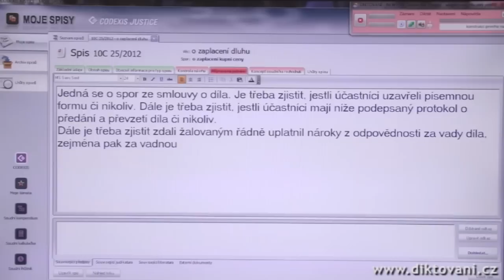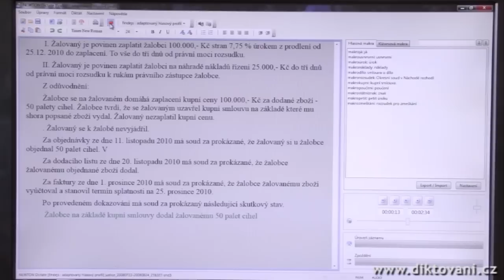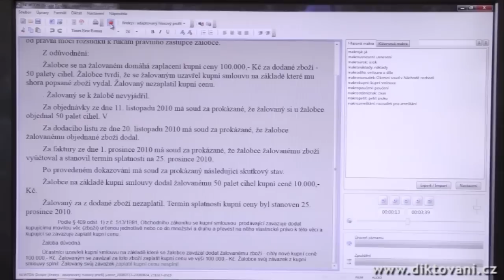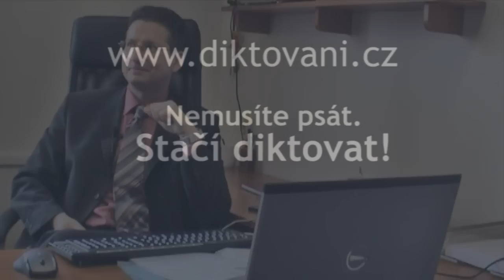Justice a NEWTON Dictate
Diktování do programu Newton Dictate pro vytváření zápisu a protokolů je jedním z nejúspěšnějších využívání diktovací aplikace společnosti Newton Technologies, a.s.. Využitím programu  se výrazně zvyšuje efektivita i rychlost jak soudních zapisovatelek, tak i samotných soudců. Nejlepších výsledků Newton Dictate dosahuje, při svém používání na Ministerstvu spravedlnosti, kde probíhá pilotní testování diktovacího programu. Zde slouží hlasové technologie mnohým soudcům jako efektivní a vyhledávaný pracovní nástroj.